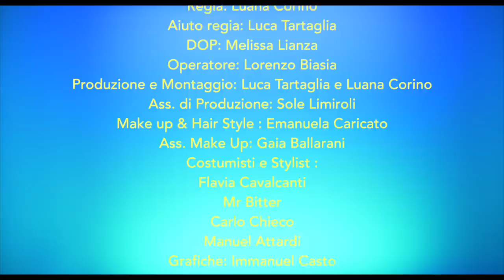Romina Falconi - Ringrazia che sono una signora (Official Video)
Scritto da Romina Falconi
Casa di produzione: Freak&Chic
Regia: Luana Corino
Aiuto Regia: Luca Tartaglia
DOP: Melissa Lianza
Operatore: Lorenzo Biasia
Produzione e Montaggio: Luca Tartaglia e Luana Corino
Ass. Produzione: Sole Limiroli
Make up & Hair Style: Emanuela Caricato
Ass Make up: Gaia Ballarini
Costumisti e Sylist: Flavia Cavalcanti,  Mr Bitter, Carlo Chieco, Manuel Attardi
Grafiche: Immanuel Casto
Tecnica: Camera Service
Location: Big Eyes Studio
Attori: Franco Trentalance, Sabrina Bambi, Sara Wonder Guastalla, Luca Bartoli, Marco Montanari
Nello Savinelli, Marco Fassi, Samaele Tripoli
Si ringrazia inoltre: Marco Piraccini, Massimiliano Longo, Queen Carmela